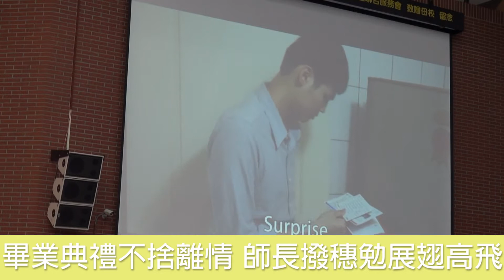1010615 畢業典禮不捨離情 師長撥穗勉展翅高飛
【校園記者國文103黃信維採訪報導】每到阿勃勒的盛開，就是要離別的畢業季節，臺師大6月15日舉辦101學年度畢業典禮，今年碩博士及大學部畢業生約有3800人，師長期許畢業生秉持校訓，勇於接受未來的挑戰，最後，在悠揚的校歌聲和畢業生將學士帽拋向空中，象徵即將邁向人生不同路途。